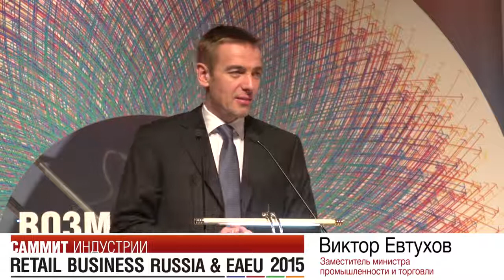Виктор Евтухов. Об инициативах Министерства промышленности и торговли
Виктор Евтухов, заместитель Министра промышленности и торговли Российской Федерации, на Международном бизнес-саммите ритейла России и стран Евразийского союза (Retail Business Russia & EAEU) об инициативах Министерства.